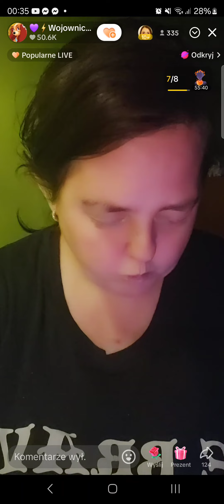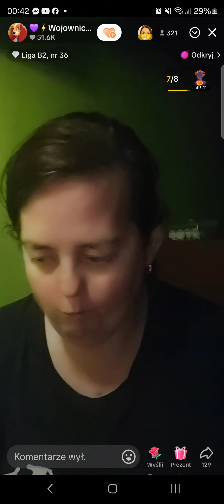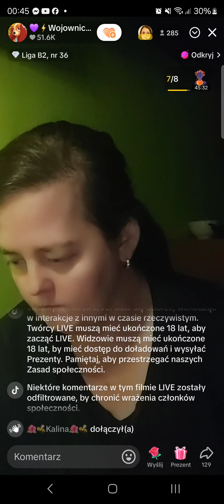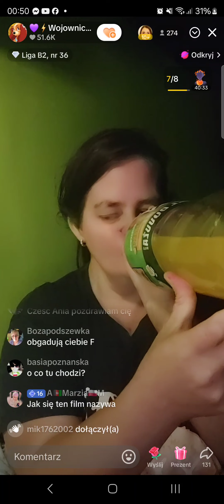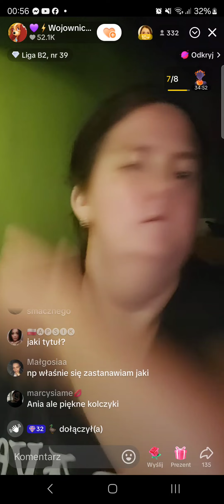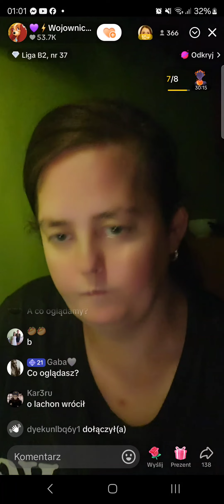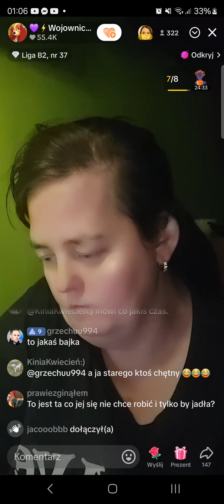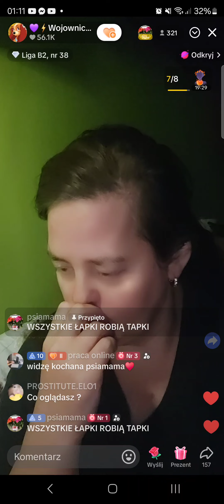Cukrowa Anka - nocny TikTok Live z 23 września 2024: "Rodziłam kamyki jak byłam mała"